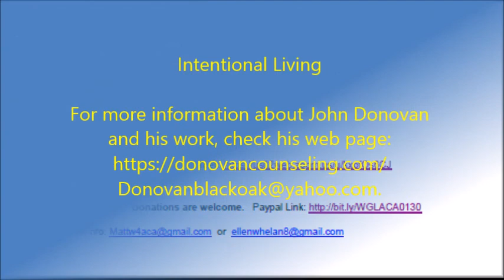January 23, 2021 "Intentional Living" - John Donovan and Marty Keller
"Creating Dialogue"